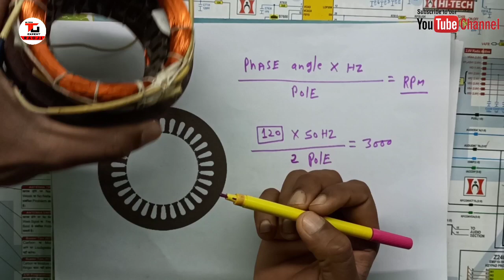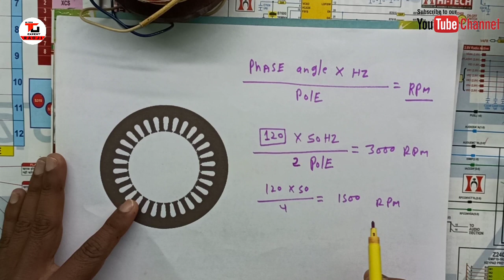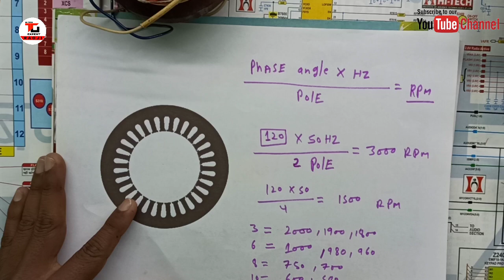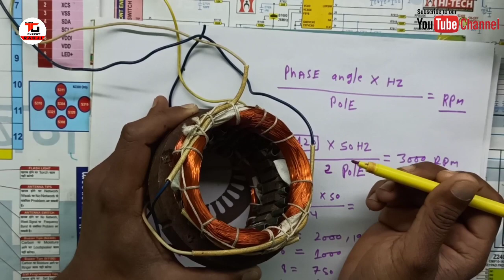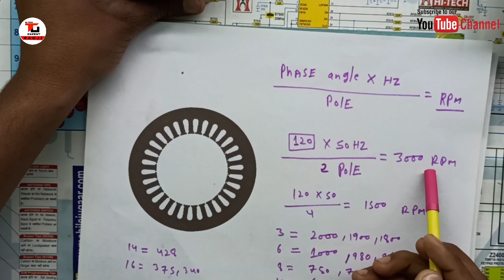मोटर के RPM निकालने का फार्मूला जानें। कितने POLE की मोटर कितने RPM देगी।